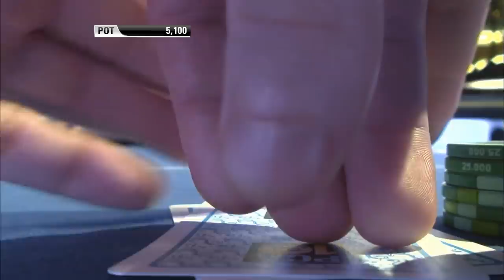How to win like a Poker BOSS - Philipp Gruissem compilation ♠️ PokerStars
Philipp Gruissem has accumulated more than $10M in live tournaments winnings. Do you want to know why? Here are the best moments from the German player!

00:00 Introduction
00:09 A tough spot
01:33 Phil Gruissem vs Vicky Coren Mitchell
02:45 Ace-King vs Ace-King
04:31 To call or not to call?
06:18 Going against pocket Kings

There are some players who have been on the game for decades.  Others, on the contrary, have made a name for themselves in just a few years.  Regardless of how long they've been playing, many poker pros had games that left us all speechless and thirsty for more. That's why we bring you "Greatest Poker Moments From..." - because we know you don't want to forget these memories. Is there a player whose moments you'd love to see? Drop it in the comment section!

♦️ Are you Portuguese, French, Spanish or Russian-speaking? Check out the Brazilian, UK, French, Spanish or Russian PokerStars YouTube channel: